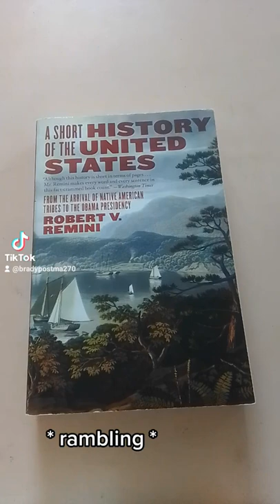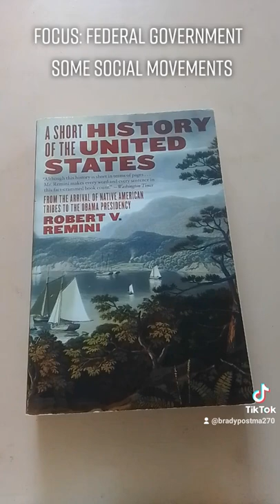Robert Remini's Short History of the US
Remini is a prestigious history professor out of the University of Illinois, and a specialist on Andrew Jackson. He was hired by the US House of Representatives to write their history.

A Short History of the United States is the best one-volume introduction to US history that I know. Readable like a novel, covers the broad sweep of national history well, clear and concise.

I am a nerd for US history and politics. Follow me for more like this, or to watch me gradually learn to edit videos properly.